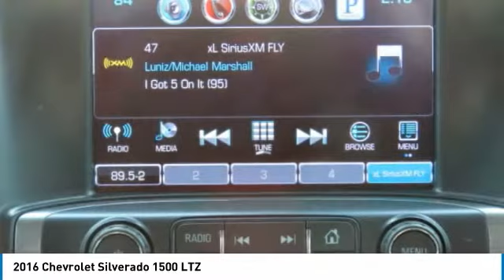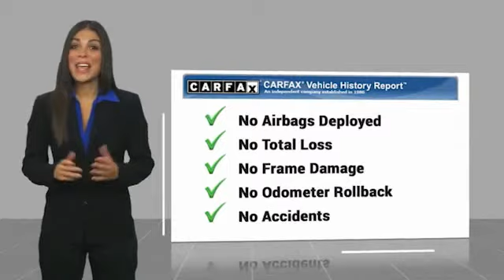2016 Chevrolet Silverado 1500 P9753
2016 Chevrolet Silverado 1500 LTZ

Freeland Chevrolet
5333 Hickory Hollow Parkway

Recent Arrival!brClean CARFAX.brbrBlack 2016 Chevrolet Silverado 1500 LTZ 1LZ EcoTec3 5.3L V8 4D Crew Cab RWD 6-Speed Automatic Electronic with Overdrivebrbrbr**ASK ABOUT OUR LIFETIME POWERTRAIN WARRANTY**, 6-Speed Automatic Electronic with Overdrive, Jet Black Leather, 110-Volt AC Power Outlet, 150 Amp Alternator, 3.08 Rear Axle Ratio, 3.42 Rear Axle Ratio, 4.2 Diagonal Color Display Driver Info Center, 40/20/40 Front Split Bench Seat, 4-Wheel Disc Brakes, 6 Speaker Audio System, 6 Speakers, ABS brakes, Air Conditioning, Alloy wheels, AM/FM radio: SiriusXM, Auto-dimming door mirrors, Auto-Dimming Inside Rear-View Mirror, Auto-dimming Rear-View mirror, Automatic temperature control, Auxiliary External Transmission Oil Cooler, Bluetooth For Phone, Bodyside moldings, Bose Speaker System, Brake assist, Bumpers: chrome, CD player, Chrome Bodyside Moldings, Chrome Cap Power-Adjustable Heated Outside Mirrors, Chrome Door Handles, Chrome Grille Surround, Chrome Mirror Caps, Color-Keyed Carpeting w/Rubberized Vinyl Floor Mats, Compass, Deep-Tinted Glass, Delay-off headlights, Driver & Front Passenger Illuminated Vanity Mirrors, Driver door bin, Driver vanity mirror, Dual front impact airbags, Dual front side impact airbags, Dual-Zone Automatic Climate Control, Electric Rear-Window Defogger, Electronic Stability Control, Emergency communication system, Enhanced Driver Alert Package, Exterior Parking Camera Rear, EZ Lift & Lower Tailgate, Floor Mounted Console, Forward Collision Alert, Front anti-roll bar, Front Center Armrest w/Storage, Front Chrome Bumper, Front dual zone A/C, Front fog lights, Front Frame-Mounted Black Recovery Hooks, Front Full Feature Power Reclining Bucket Seats, Front reading lights, Front wheel independent suspension, Fully automatic headlights, Garage door transmitter, HD Radio, Heated & Vented Front Seating, Heated door mirrors, Heated Driver & Front Passenger Seats, Heated front seats, Heavy Duty Suspension, Heavy-Duty Rear Locking Differential, Illuminated entry, IntelliBeam Automatic High Beam On/Off Headlight, Lane Keep Assist, Leather Appointed Seat Trim, Leather Wrapped Heated Steering Wheel, Leather Wrapped Steering Wheel w/Cruise Controls, LED Cargo Box Lighting, LED Taillamps w/Signature, Low tire pressure warning, LTZ Plus Package, Manual Tilt/Telescoping Steering Column, Memory seat, MP3 decoder, Occupant sensing airbag, OnStar 6 Months Guidance Plan, OnStar w/4G LTE, Outside temperature display, Overhead airbag, Overhead console, Panic alarm, Passenger door bin, Passenger vanity mirror, Power Adjustable Pedals, Power door mirrors, Power driver seat, Power passenger seat, Power Sliding Rear Window, Power steering, Power Sunroof, Power windows, Power Windows w/Driver Express Up, Preferred Equipment Group 1LZ, Premium audio system: Chevrolet MyLink, Radio data system, Radio: AM/FM 8 Diagonal Clr Touch Nav, Radio: AM/FM 8 Diagonal Color Touch Screen, Rear 60/40 Folding Bench Seat (Folds Up), Rear Chrome Bumper, Rear reading lights, Rear seat center armrest, Rear step bumper, Rear Vision Camera w/Dynamic Guide Lines, Rear Wheelhouse Liners, Rear window defroster, Remote Keyless Entry, Remote keyless entry, Remote Locking Tailgate, Remote Vehicle Starter System, Security system, Single Slot CD/MP3 Player, SiriusXM Satellite Radio, Speed control, Speed-sensing steering, Split folding rear seat, Steering Wheel Audio Controls, Steering wheel mounted audio controls, Tachometer, Telescoping steering wheel, Theft Deterrent System (Unauthorized Entry), Thin Profile LED Fog Lamps, Tilt steering wheel, Traction control, Trailering Package, Trip computer, Turn signal indicator mirrors, Ultrasonic Front & Rear Park Assist, Universal Home Remote, Variably intermittent wipers, Voltmeter, Wheels: 18 x 8.5 Bright-Machined Aluminum, Wheels: 20 x 9 Chrome, Wireless Charging, 6-Speed Automatic Electronic with Overdrive, Jet Black Leather.brbr Text Us @ . Freeland Superstore in Nas